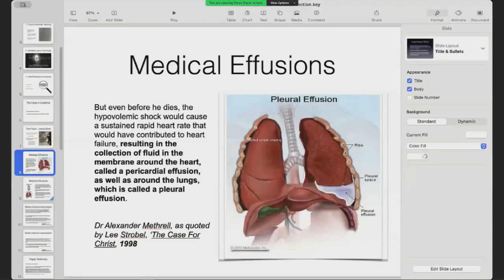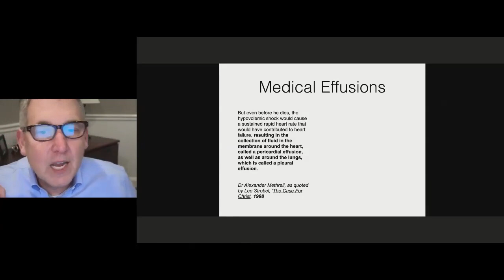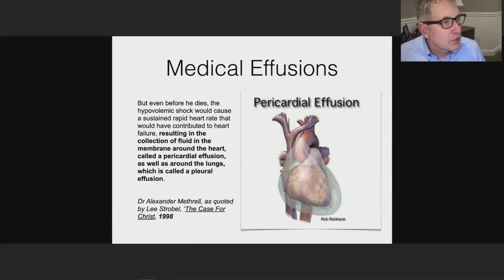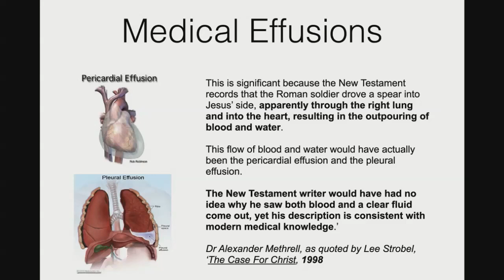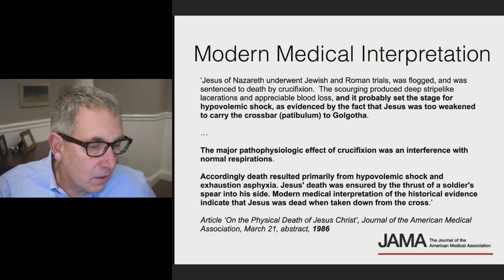2024.04.03 Steve Davis - Historical authenticity of Jesus' death and resurrection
In this class we look at the historical authenticity of Jesus' death and resurrection.

For me, this topic is one of the things that bolsters my faith in God more than anything else.  We evaluate whether the Gospel record can be trusted (it can!), and why an unbiased review of the evidence supports the conclusion that Jesus was miraculously raised from the dead.  As we read in Luke, "It is true! The Lord has risen!" (Luke 24:34 NIV).